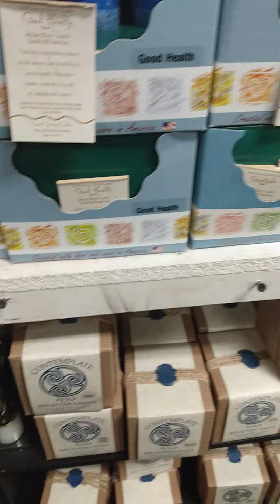Deciding if I need any more witchy Goods or not 🧹 🔮 🪔 🌿 🧿